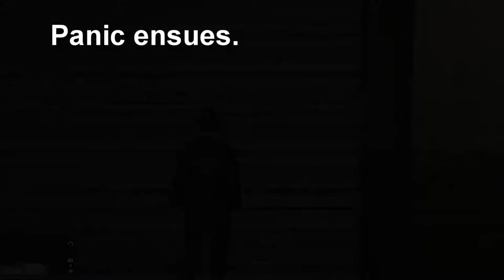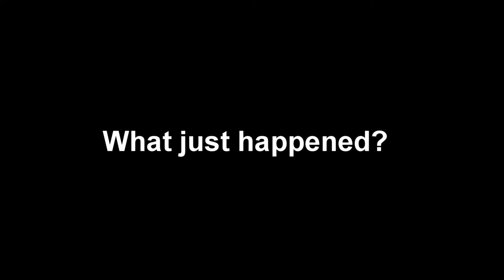Let's Play GTA5 Online: Magic Car Switch Glitch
That moment when you go into your nightclub and the car parked there isn't yours. Luckily, this is a video game, so all I needed to do was walk in and out to get my Vigilante back.

Still...odd stuff.